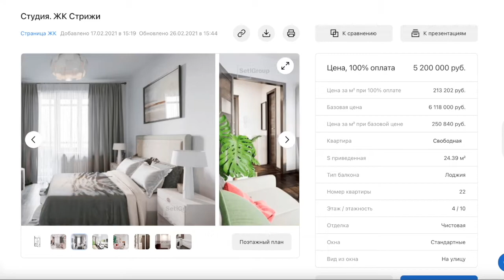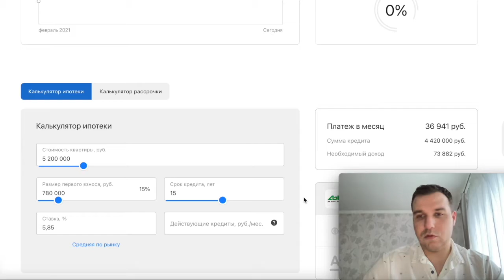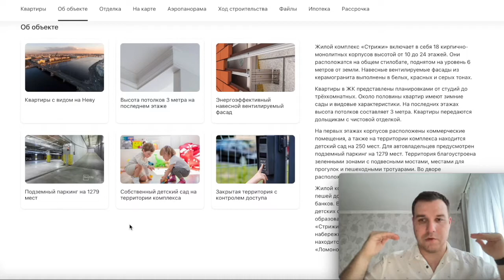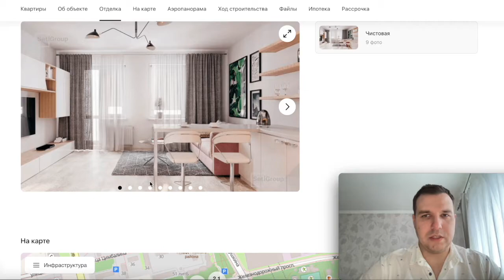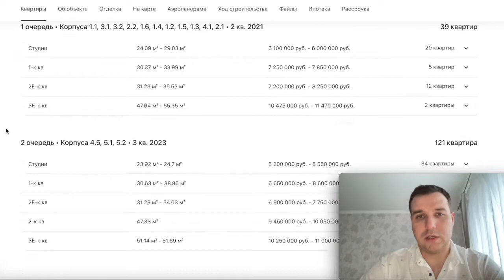ЖК Стрижи Новостройки СПБ Невский район от Setl City Старт Продаж обзор 2021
ЖК Стрижи

Преимущества:
- Квартиры с видом на Неву
- Высота потолков 3 метра на последнем этаже
- Энергоэффективный навесной вентилируемый фасад
- Подземный паркинг на 1279 мест
- Собственный детский сад на территории комплекса
- Закрытая территория с контролем доступа